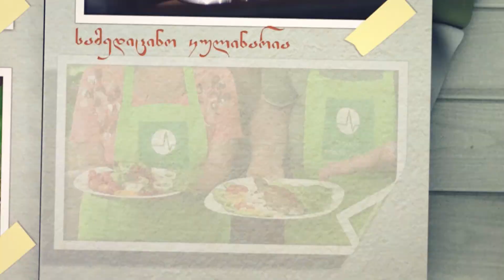პულსი TV - ჩვენებური სურნელი - რა სითხეები და რამდენი უნდა მივიღოთ კოვიდ 19-ის შემთხვევაში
თერაპევტ-დიეტოლოგი ასმათ კევლიშვილის საავტორო პროექტის თემაა - კოვიდ-19 და სითხეები

🎬 ტელეკომპანია "პულსი"
📼 2021 წელი.